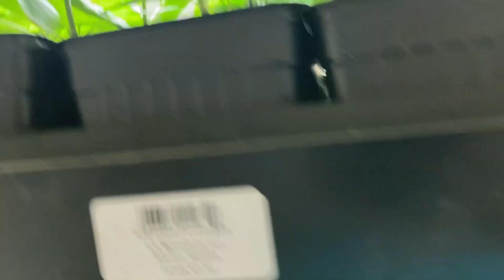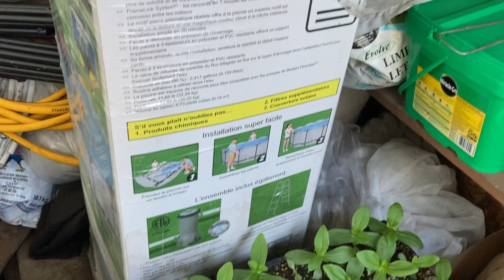Update ng seedlings sa loob ng kwarto, basement at greenhouse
Seedlings update sa loob ng bahay ( May 4, 2023 )
Maganda na ang tubo ng mga bagong punks, namulaklak narin ang kamatis sa basement.
Medyo marami narin ang seedlings sa greenhouse..